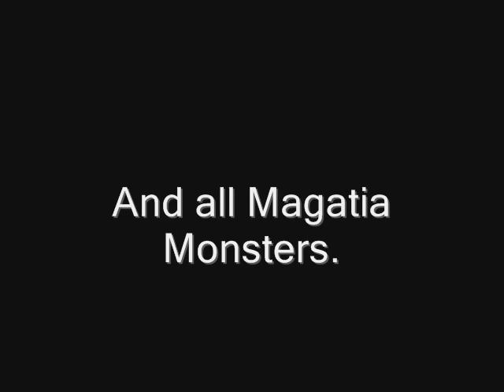Magatia Alcadno Side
The 2nd part of the Magatia video series.
This has all mechanical monsters because the Alcadno practice Mechanical Alchemy, while the Jenumists practice pure Alchemy.

Monsters in this area

Iron Mutae: Lv 42
Reinforced Iron Mutae: Lv 45
Mithril Mutae: Lv 47
Reinforced Mithril Mutae: Lv 50
Roid: Lv 54
NeoHuroid: Lv 58
D.Roy: Lv 75 (Rare)

Surprise song at the credits for you Earthbound/Mother fans :D